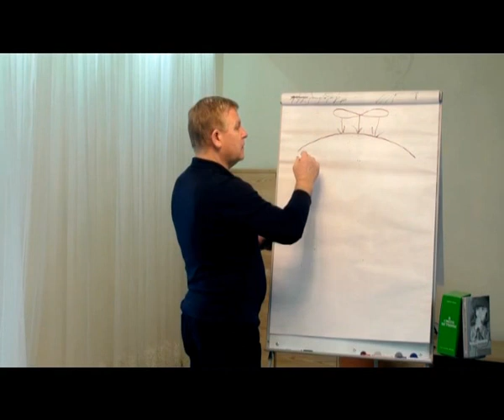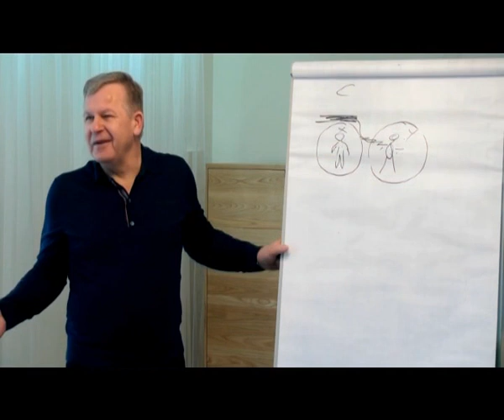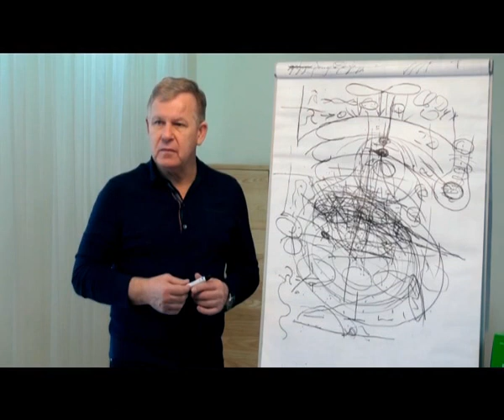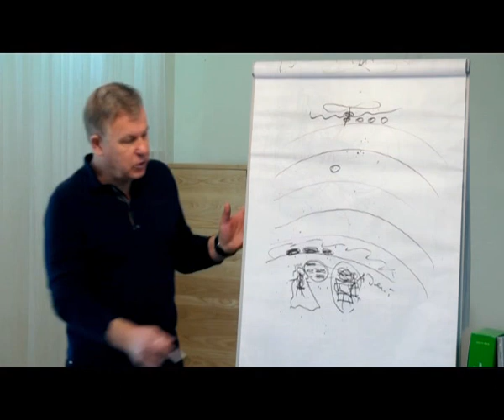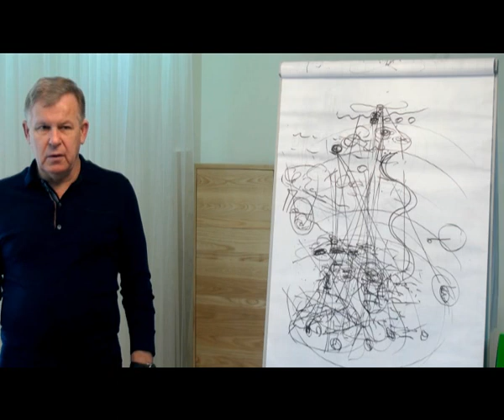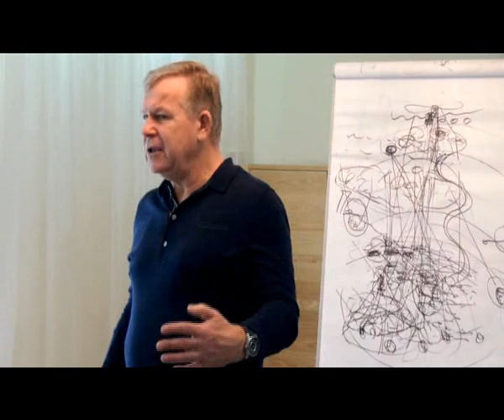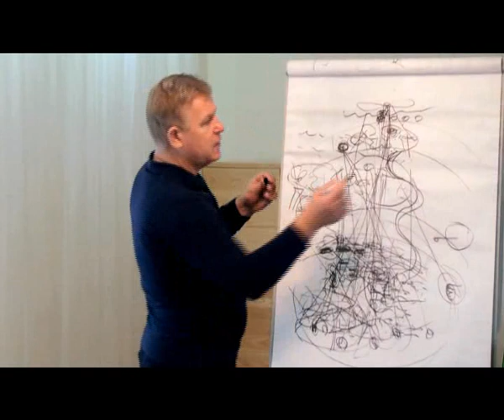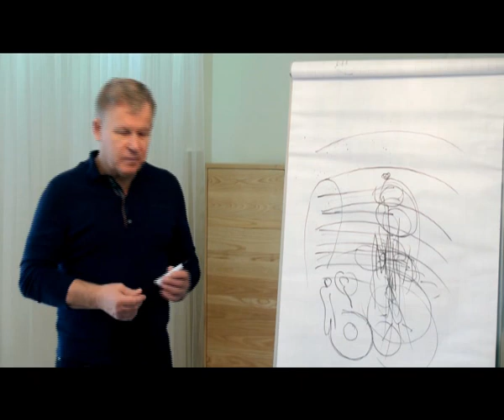Луценко Юрий Николаевич - 26 октября 2014, 2-я часть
Юрий Николаевич Луценко - видео лекция 26 октября 2014, 2-я часть.